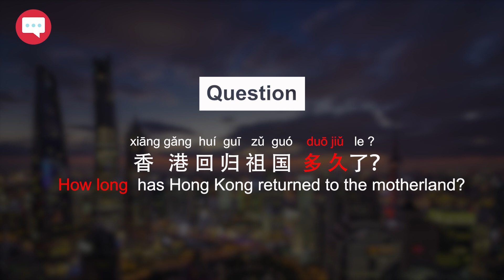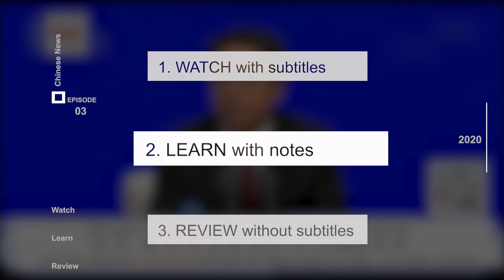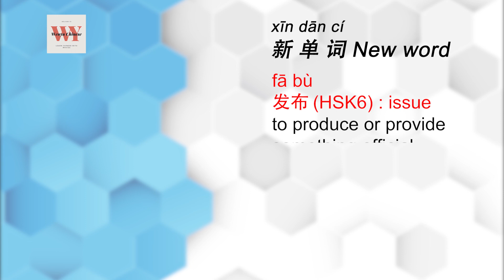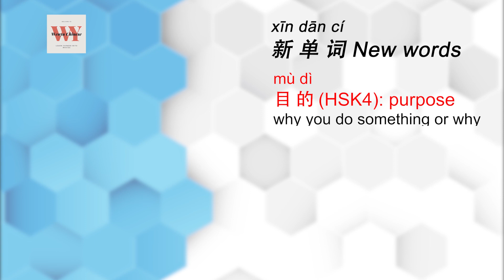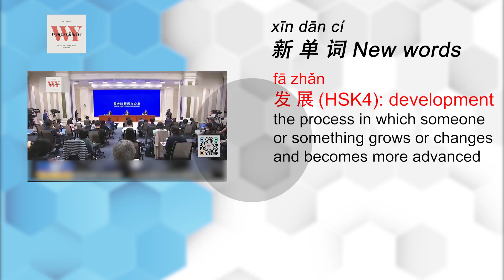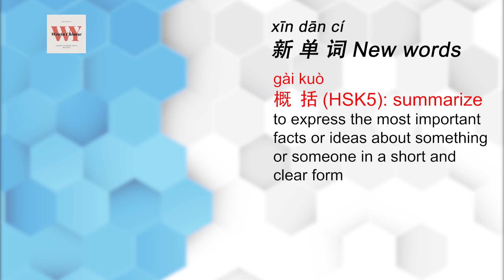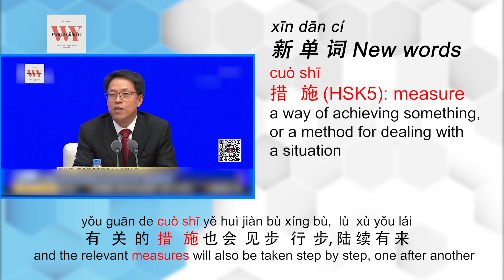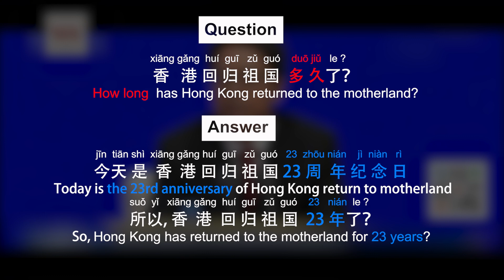Learn Chinese with News:HK National Security Law/HSK3-6/Intermediate Advanced Chinese listening 2020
Watch-00:48
Learn-02:51
Review-07:15
Q&A-09:35
EP3: HK National Security Law/HSK3-6/Intermediate Advanced Chinese listening
You will learn vocab for law, government policies and measures
New words:
HSK3
回答answer
to say, write, or do something as a reaction to a question, letter, etc.
HSK4
举行hold
to have something such as a meeting or an election
符合comply with
to act according to an order, set of rules, or request
目的purpose
why you do something or why something exists
发展development
the process in which someone or something grows or changes and becomes more advanced
HSK5
纪念日anniversary
day of commemoration; memorial day
成立establish
to start a company or organization that will continue for a long time
处理process
to deal with something according to a particular set of actions
漏洞loophole
a small mistake in an agreement or law that gives someone the chance to avoid having to do something
繁荣prosperity
the state of being successful and having a lot of money
稳定stability
a situation in which something is not likely to move or change
概括summarize
 to express the most important facts or ideas about something or someone in a short and clear form
措施measure
a way of achieving something, or a method for dealing with a situation
HSK6
发布issue
to produce or provide something official
生效become effective
successful or achieving the results that you want
制裁sanction
an official order, such as the stopping of trade, that is taken against a country in order to make it obey international law
Others
职责duty
something that you have to do because it is part of your job, or something that you feel is the right thing to do

Script：
今天也是香港回归祖国23周年纪念日，
Today is also the 23rd anniversary of Hong Kong’s return to the motherland
香港特区政府昨晚发布公告
The Government of the Hong Kong Special Administrative Region (HKSAR) issued an announcement last night
中华人民共和国香港特别行政区维护国家安全法
The Law of the People’s Republic of China on Safeguarding National Security in the HKSAR
6月30日在香港特区刊宪公布
was published in the constitution and made public in the HKSAR on June 30
即日晚11点生效。
And was effective at 11pm on the same day
香港警务处在今天成立国家安全处
The Hong Kong Police established the Ministry of National Security Service today
专职处理相关工作
To specialize in processing related work
而就香港国安法有关情况
As for the relevant situation of the Hong Kong National Security Law
国新办今天上午举行发布会
The National Press Office held a press conference this morning
回答了记者的提问
And answered the journalists' questions
发 布 会   上   指  出
It was pointed out at the press conference that
香港国安法完全符合一国两制方针
HK National Security Law fully complies with the principle of one country two systems
其立法目的就是为了维护一国两制
Its legislative purpose is to safeguard one country two systems
这部法律的公布实行
The publication and implementation of this law
堵塞了香港特区在维护国家安全方面存在的制度漏洞
has blocked the systematic loopholes in the HKSAR’s maintenance of national security
是香港繁荣稳定的守护神
and is the patron saint of Hong Kong’s prosperity and stability
也是香港发展重返正轨的转折点
And is also a turning point for Hong Kong's development to return to the right track
这部法律它将发挥香港繁荣稳定的定海神针的作用
This law will be the mainstay of Hong Kong's prosperity and stability
我认为这部法律确实可以扭转乾坤
I think this law can indeed reverse the situation
产生变局效果
and bring about a change in the situation
用一句话来概括
To summarize in one sentence
就是一法可安香江
One law can safeguard XiangJiang (poetic name of HK)
谈到有关犯罪案件的执法权和管辖权问题
Speaking of the law enforcement power and jurisdiction of criminal cases
张晓明指出香港国安法第六十条规定的含义很清楚
Zhang Xiaoming pointed out that the meaning of Article 60 of Hong Kong National Security Law is very clear
香港特别行政区的行政立法司法机构
The administrative, legislative and judicial bodies of the Hong Kong Special Administrative Region
对驻港国安公署及其人员执行职务的行为不能管
cannot perform duties for the National Security Office and its personnel stationed in Hong Kong
这是保障国安公署依法履行职责的需要
This is to ensure that the National Security Office performs its duties according to law
而关于追溯力的问题
Regarding the issue of retrospectivity
香港国安法的规定很明确，就是不溯及既往
the provisions of Hong Kong National Security Law are very clear, that is not retroactive
谈到美国近期宣布的多项所谓制裁措施
Speaking of the many so-called sanctions recently announced by the United States
张晓明回应表示
Zhang Xiaoming responded that
这完全是我们的内政
this is entirely our internal affairs
香港人喜欢说两句口头语嘛
Hong Kong people like to say two catch phrases
有没有搞错？关你什么事！
“What’s wrong with you?” “It’s none of your business!”
美国一些人的手确实伸得太长了
The hands of some people in the United States reach too far
只要美国方面出手
As long as United States takes action
中国政府和香港特别行政区政府必定要予以反制
the Chinese government and the HKSAR Government will definitely have to counter it
有关的措施也会见步行步陆续有来
and the relevant measures will also be taken step by step, one after another